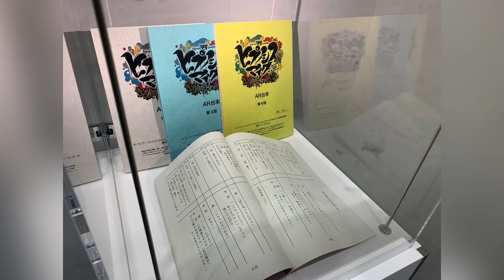KPF2023 (北九州ポップカルチャーフェスティバル)「ヒプノシスマイク-Division Rap Battle-Rhyme Anima ＋」フォトスポット キャラクターパネル 台本 場面写真展示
KPF2023 (北九州ポップカルチャーフェスティバル)「『ヒプノシスマイク-Division Rap Battle-』Rhyme Anima ＋」フォトスポット 巨大キャラクターパネル AR台本 場面写真展示 ヒプマイ Hypnosis Microphone

イケブクロ・ディビジョン/Buster Bros!!!
山田一郎：木村昴
山田二郎：石谷春貴
山田三郎：天﨑滉平

ヨコハマ・ディビジョン/MAD TRIGGER CREW
碧棺左馬刻：浅沼晋太郎
入間銃兎：駒田航
毒島メイソン理鶯：神尾晋一郎

シブヤ・ディビジョン/Fling Posse
飴村乱数：白井悠介
夢野幻太郎：斉藤壮馬
有栖川帝統：野津山幸宏

シンジュク・ディビジョン/麻天狼
神宮寺寂雷：速水奨
伊弉冉一二三：木島隆一
観音坂独歩：伊東健人

オオサカ・ディビジョン/どついたれ本舗
白膠木簓：岩崎諒太
躑躅森盧笙：河西健吾
天谷奴零：黒田崇矢

ナゴヤ・ディビジョン/Bad Ass Temple
波羅夷空却：葉山翔太
四十物十四：榊原優希
天国獄：竹内栄治